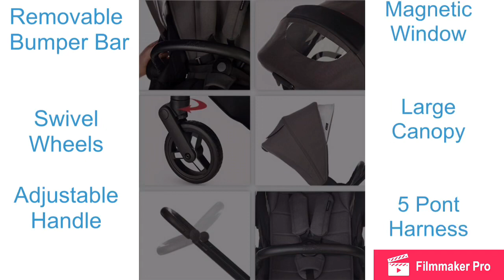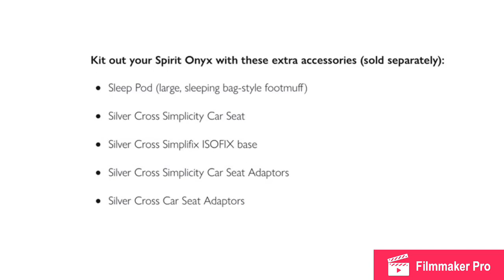Silver Cross SPIRIT | EXCLUSIVE Pram! | Brand NEW 2019 | Preview & First Look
This Exclusive new Silver Cross Pram is so New that it is only available in one store in the UK at the moment: John Lewis ! Link::

This stunning new addition to the Silver Cross family is a mix between the Bugaboo bee5 and the Cybex Mios!
It is also cheaper at just £550!

The handle adjusts like the mios, and there is a cocoon that goes in to make a carrycot very much like the Bugaboo bee 5.

Its slick key feature is also the very compact fold it has, and also the option of extra ventilation from the back of the seat like the mios.